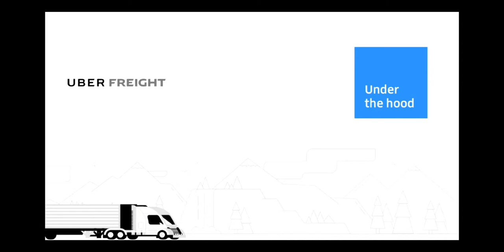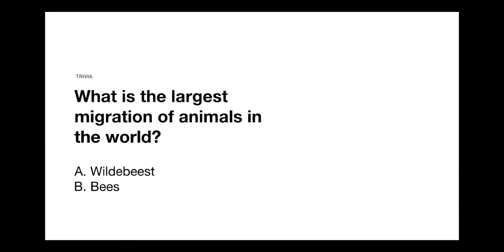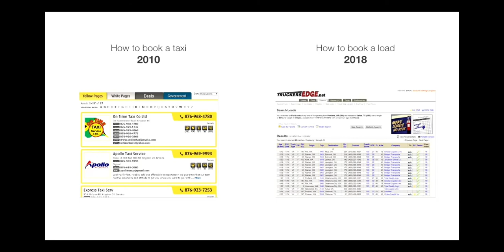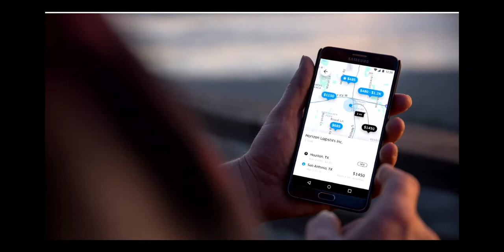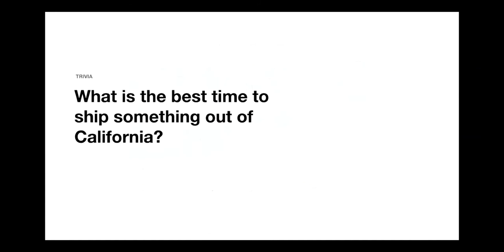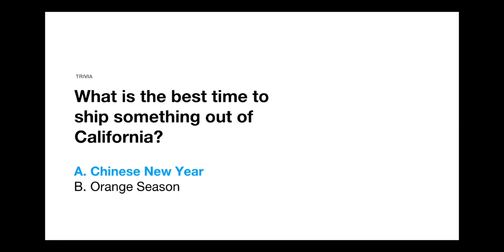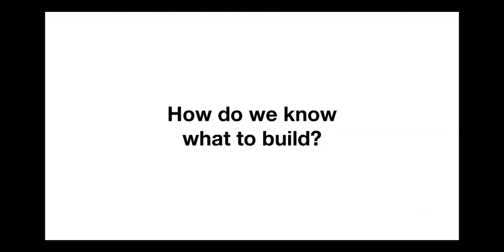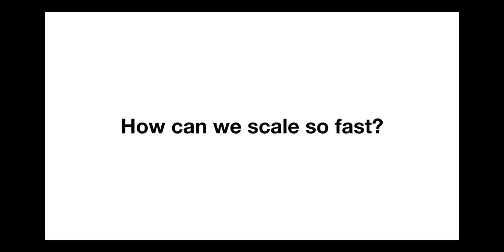Uber Freight: Solving a $726 Billion Problem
During a May 2, 2018 tech talk, senior product manager Eric Berdinis discusses how Uber Freight is bringing cutting edge innovation to the trucking industry by applying the Uber platform's marketplace growth strategies.